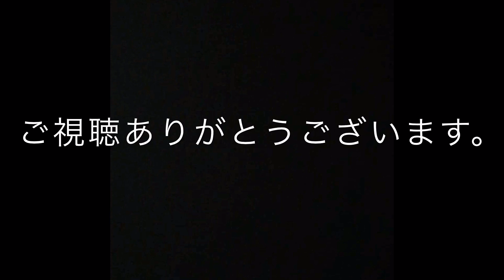ジャンプに効く？ マッスルアップ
今回はアフリカ、カーボベルデ出身のエルマーノさんと中国のパーカーくんのマッスルアップを比較してみました！

マッスルアップは全身のトレーニングになります。
更に体を上に上げる動作で背中や胸、肩を使う瞬発力のトレーニングなので、ジャンプ力にも影響してきます。

腕の振りはジャンプにはすごく重要です。
腕の使い方を学んだだけで大分変わりますのでみなさんも挑戦してみて！